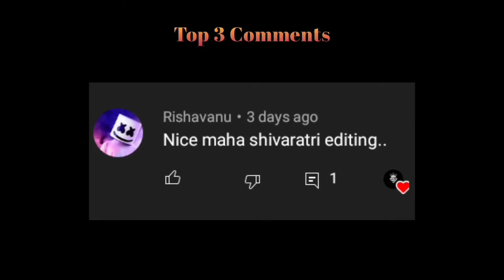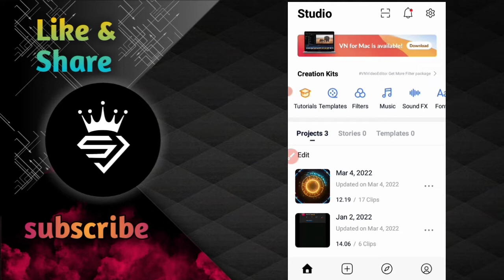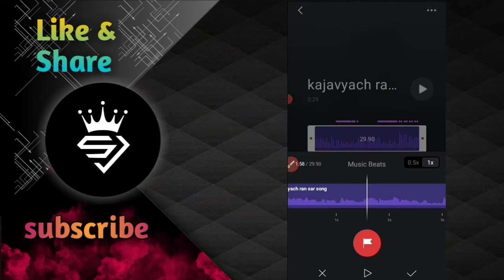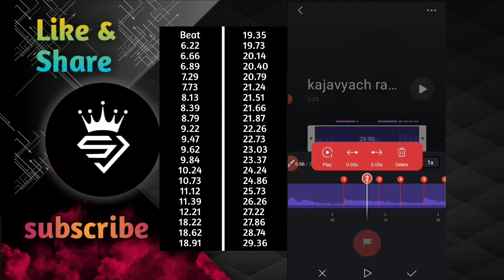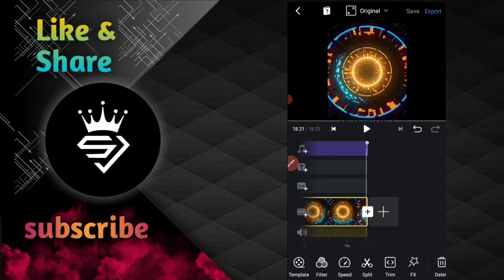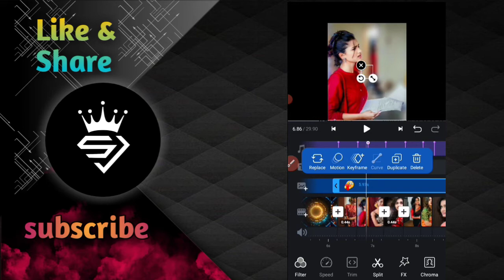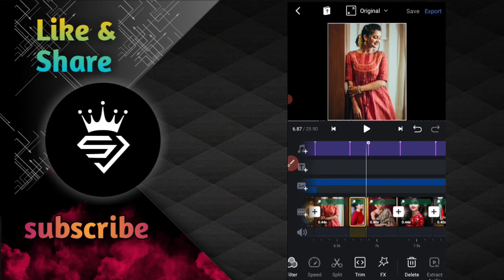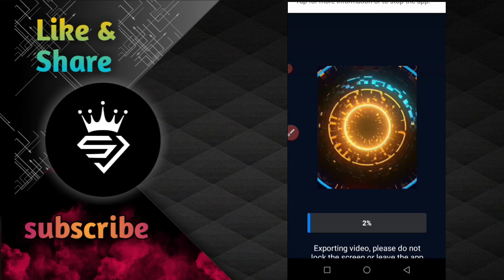New Marathi Song Status Video Editing | Hruta dargule status editing vn 2022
Girls Beat Sync Status Editing | Trending Reels Video Editing In vn | Marathi Status Editing vn

{Video About} Hey Gusy Today Video Editing in VN App, New Best Effects Use in Status, So i Hope U Gusy Like in This Video Share In This Video Comment In This Video And Don't Forget To Subscribe My YouTube Channel Sameer joshi24 😊😉

💯❣️Thanks ____________________________________